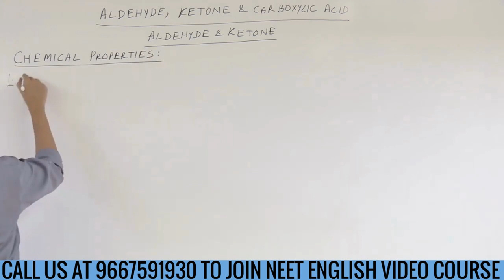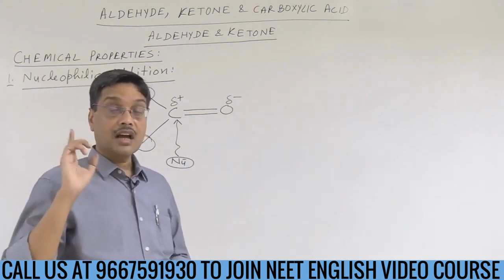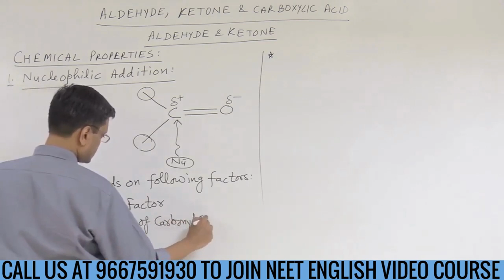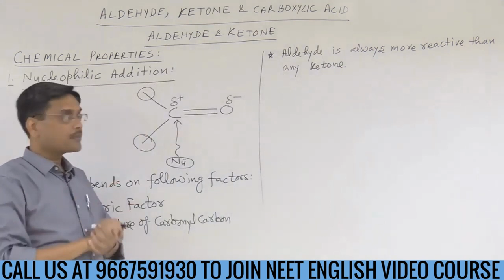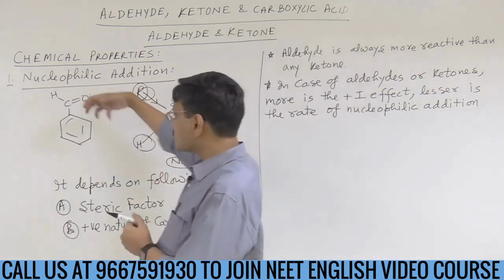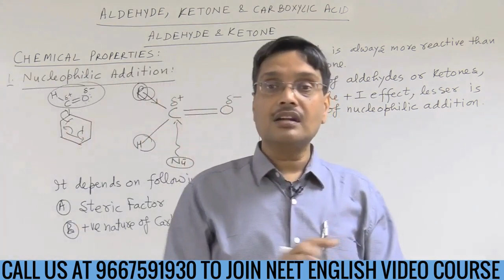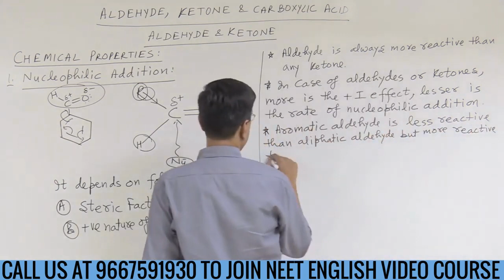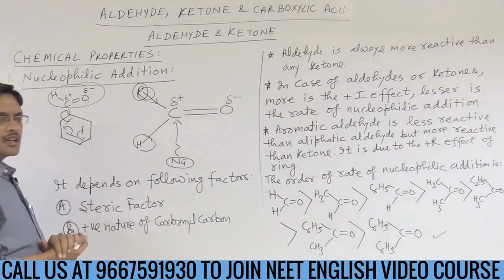Chemical properties of Aldehydes & Ketones- Aldehydes, Ketones & Carboxylic Acids - NEET 2020